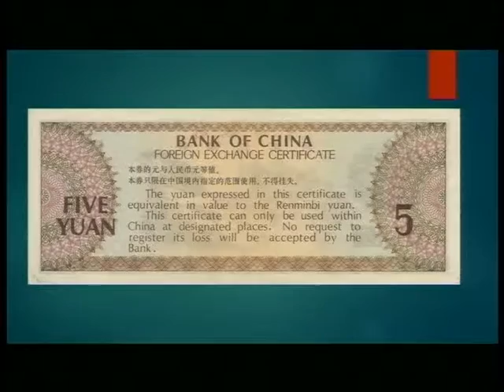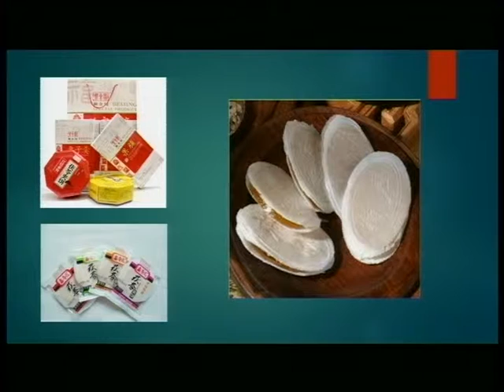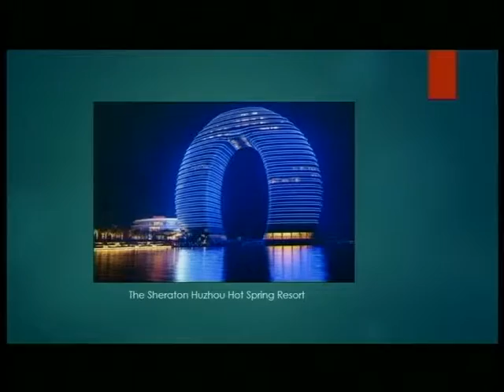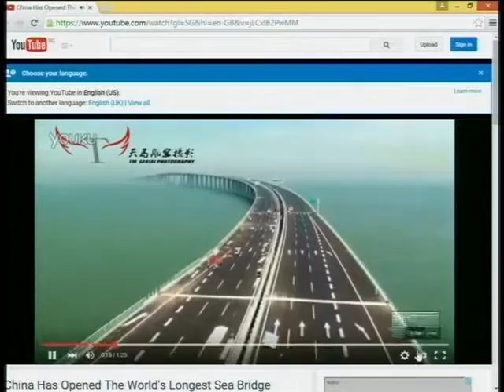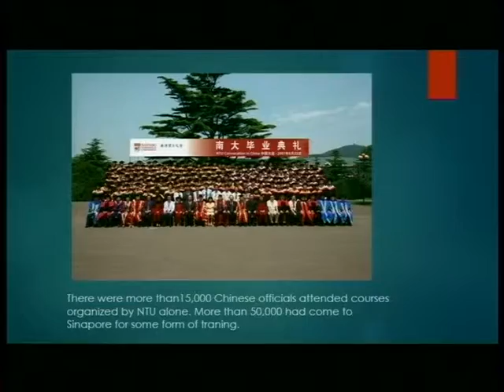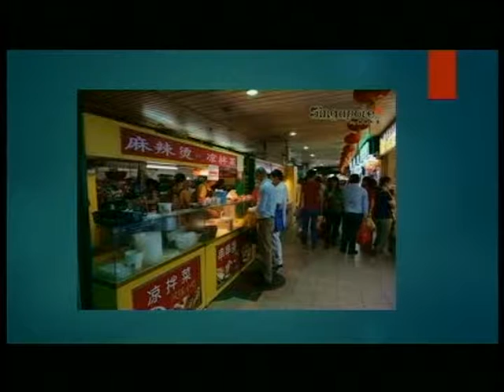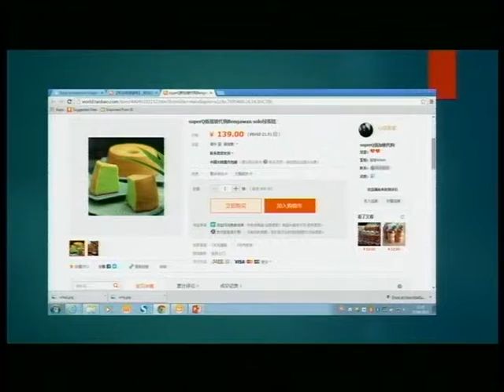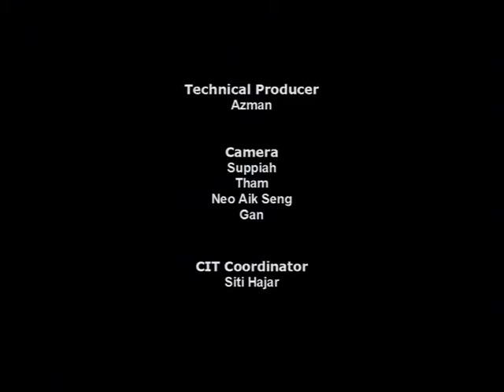Tembusu Forum: Celebrating 25 years of Diplomatic Relations between China and Singapore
27 August 2015
7pm - 9pm
Tembusu Multi-Purpose Hall

Brief Biography of Speakers:

HE Stanley Loh was appointed as Singapore’s Ambassador to the People’s Republic of China in March 2012. Previously, he had served as Deputy Secretary for Foreign Affairs, Head of Mission in Taipei, Press Secretary to then Prime Minister and later Senior Minister Goh Chok Tong, Deputy Chief of Mission / Minister-Counsellor in the Singapore Embassy to the USA and Director (Middle East) in Foreign Ministry. Mr Loh has extensive experience in Free Trade Agreement negotiations having served as Head of Delegation for Singapore’s negotiations with Chinese Taipei on an Economic Partnership Agreement and as Spokesperson and Deputy Head of the Special Congressional Taskforce for the US-Singapore Free Trade Agreement negotiations.  Mr Loh graduated from the National University of Singapore with First Class Honours in Economics. He also attended Stanford University’s Sloan Masters Programme and graduated with a Masters of Science in Management. Stanley Loh is a member of the Lien Ying Chow Fellowship Council and Patron of the Singapore Chamber of Commerce and Industry in China.

HE Stanley Loh will give an account of how Singapore’s bilateral relations with China has evolved in a mutually beneficial and complementary manner over the past 25 years.  He will also share his views on how we can raise our relations to an even higher level as we advance from our silver jubilee to the golden jubilee of Singapore-China partnership.

Mr Zhai Xingfu joined the Chinese Ministry of Foreign Affairs (MFA) in 1994 immediately after graduating from the Institute of International Relations (Beijing) with a Master’s Degree in Law.He worked with three departments at MFA: the Department of International Organizations and Conferences (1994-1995); General Office (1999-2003); the Department of North American and Oceanian Affairs (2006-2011). While at the Department of North American and Oceanian Affairs, he was appointed a visiting scholar at the Australian National University for a whole year.

Mr Zhai also worked in several overseas diplomatic missions. These include the Chinese Embassy in Samoa (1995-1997); the Permanent Mission of China to the United Nations and other international organizations in Vienna (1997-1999); the Chinese Embassy in Zambia (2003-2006); the Chinese Embassy in the Bahamas as Deputy Chief of Mission (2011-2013). In 2014, he joined the Chinese Embassy in Singapore in the capacity of a Counsellor.

For the forum, Mr Zhai will focus on the development of China and Singapore relations during the past 25 years and beyond.

Mr Goh Sin Teck joined Lianhe Zaobao, Singapore Press Holding's Chinese flagship paper, in 1987 upon graduating from the National University of Singapore with a Bachelor of Arts in Sociology. Mr Goh started as a crime reporter before assuming his current role as the Editor of Lianhe Zaobao in 2011. He also oversees zaobao.com, the online edition of Lianhe Zaobao.

Mr Goh has served in various committees including Housing Development Board, Public Transport Council, Primary Education Review and Implementation and many more. At present, he is also a member of Nanyang Technological University’s Board of Trustees, Urban Redevelopment Authority Board and National Translation Committee.

For the forum, Mr Goh will touch on the people to people aspect of Singapore China relationship.